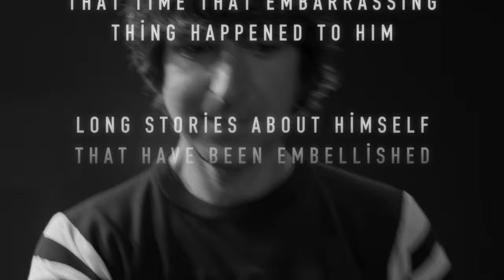Demetri Deconstructed Teaser 2